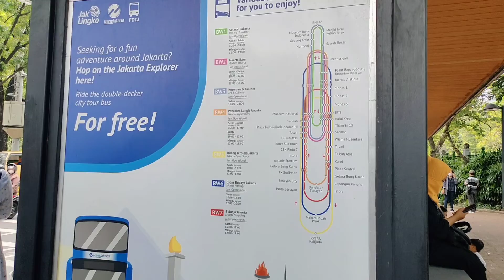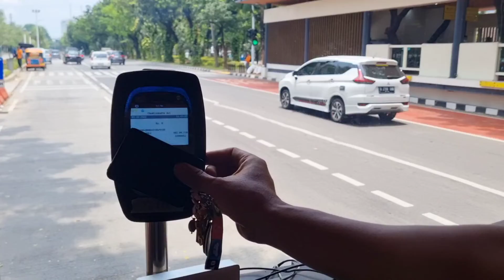Keliling Jakarta Gratis, Naik Bis Wisata TransJakarta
Hi teman- teman vidio kali ini Jalan-jalan keliling Jakarta, naik bis wisata TransJakarta, Chibi naik ini lantaran lihat Abang- abang WAYV pada naik, jadinya penasaran deh...

yukk kaya apa rasanya..

Arigato IlmaliaChan